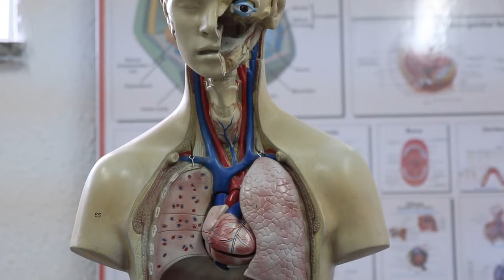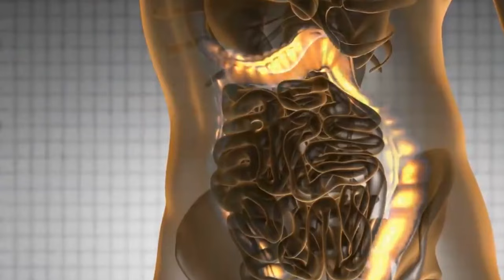Top 6 Amazing Health Benefits Of Castor Oil Before Bed (Doctors Shocked)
"Discover the Top 6 Amazing Health Benefits of Castor Oil Before Bed that have left doctors shocked! Discover the astonishing health benefits of incorporating castor oil into your nightly routine! In this eye-opening video, we unveil the top 6 incredible advantages of using castor oil before bedtime, leaving doctors amazed. From promoting hair growth to alleviating joint pain, castor oil offers a myriad of health perks that are backed by scientific research. Learn how this natural remedy can enhance your overall well-being and revolutionize your nightly rituals. Don't miss out on this transformative knowledge – watch now and embark on your journey to a healthier lifestyle!

In this video, we’ll explore:
The science behind the healing properties of Castor Oil.
How Castor Oil can improve your sleep and overall health.
Real-life testimonials and doctor’s insights on the benefits of Castor Oil.
Practical tips on how to incorporate Castor Oil into your nightly routine.

OUTLINE:
00:00:00 The Hidden Secret of Castor Oil
00:00:54 Top 6 Health Benefits of Castor Oil
00:02:54 Why Before Bed?
00:03:53 Recap and Farewell